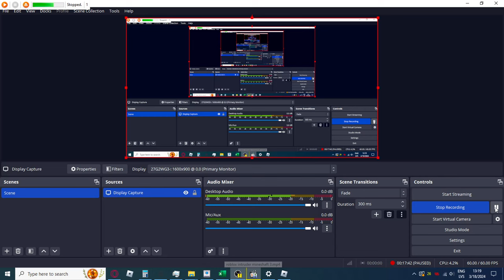Roblox: [TOILET PASS] Super Toilet Brawl (SHOWCASING ALL LIMITEDS AND TIER LIST IN DESC.)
Tier List:
56.Cameraman
55.Speakerman
54.Tv Man
53.Ninja Speakerman
52.Projectorman (LIMITED)
51.Ninja Cameraman
50.Speakerwoman
49.TV Woman
48.Microwave man (LIMITED)
47.Big Cameraman
46.Clockman
45.Drone man (T-PASS)
44.Big Speakerman
43.Camerawoman
42.Speaker Strider
41.Drillman
40.Clockwoman
39.Upgraded Big Cameraman
38.Big Tv Man
37.Drillwoman
36.Big Projectorman (LIMITED)
35.Upgraded Cameraman
34.Camera Strider
33.Big Microwave man (LIMITED)
32.Big Tv Man 2.0
31.Glitch Ninja Cameraman
30.Big Drone man (T-PASS)
29.Big Drillman
28.Elite Cameraman
27.Big Clockman
26.Titan Cameraman
25.Tri-Soldier Artemis
24.Tri-Soldier Athena
23.Laser Big Cameraman (BEST 2 STAR)
22.Titan Projectorman (LIMITED)
21.Titan Drone man (T-PASS)
20.Titan Speakerman
19.Titan TV Man
18.Titan Microwave man (LIMITED)
17.Titan Drillman
16.Cinemaman (BEST 3 STAR)
15.Titan Speakerman 2.0
14.Multiverse Titan Speakerman
13.Titan Projectorman 2.0 (LIMITED)
12.Titan Microwave man 2.0 (LIMITED)
11.Titan Computerman
10.Sonar Titan
9.Titan Cameraman 2.0
8.Titan Drone man 2.0 (T-PASS)
7.Multiverse Titan Cameraman
6.Titan Drillman 2.0
5.Supercharged Titan Speakerman 2.0 (very good T-PASS but no defense skill)
4.Titan TV Man 2.0
3.Titan Clockman (BEST 4 STAR)
2.Tri-Titan (best obtainable 5 star)
1.Titan Chairman (best limited because massive regen and damage)